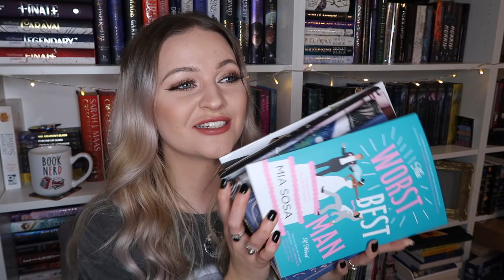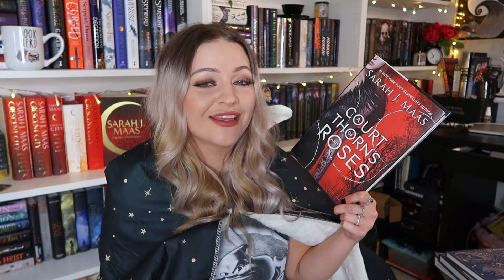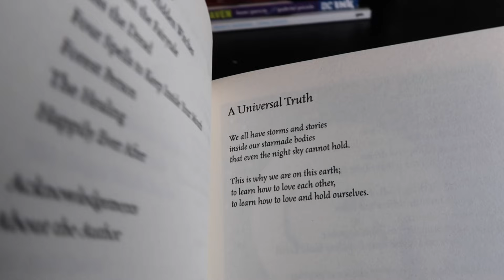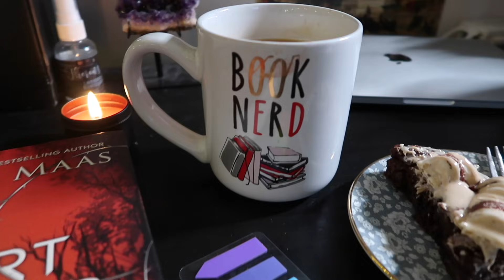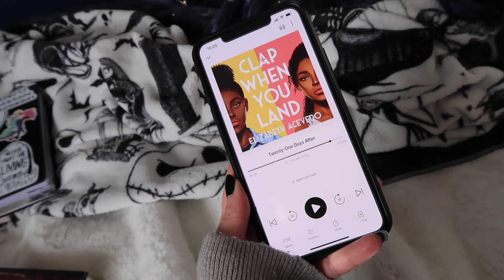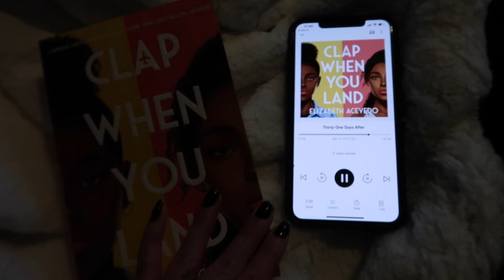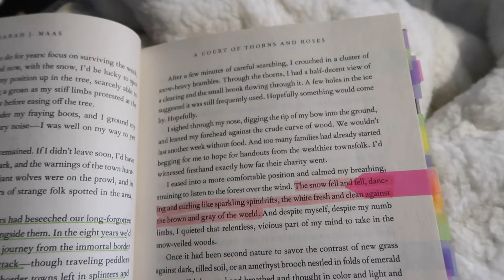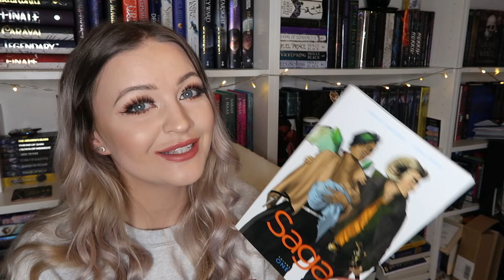24 HOUR READATHON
Hello! So here is a little 24 READATHON I did at the start of February! So this video is a little old as I have obviously read a lot of books since hehe. But in this 24 Hour reading vlog I read four books in total! I'm pretty happy with that too and it was so much fun and a great way to start the month off! I may well do another at the start of March so keep an eye out! Thank you to all of you who also joined me during this readathon! Enjoy the vlog!

IMPORTANT LINKS!

☆ MUSIC CREDIT
Marshmallow (Prod. by Lukrembo)
Imagine (Prod. by Lukrembo)